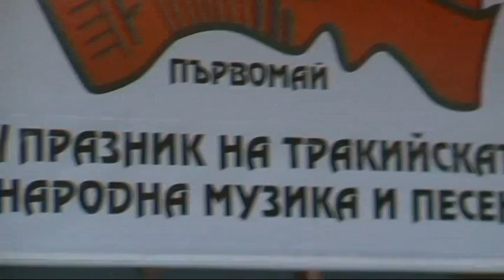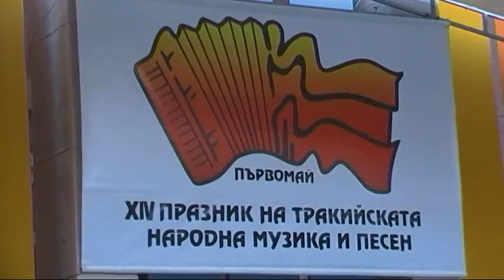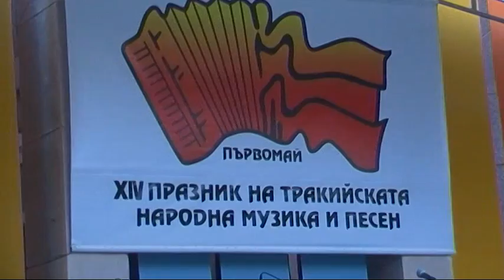14 Фестивал на тракийската народна музика и песен